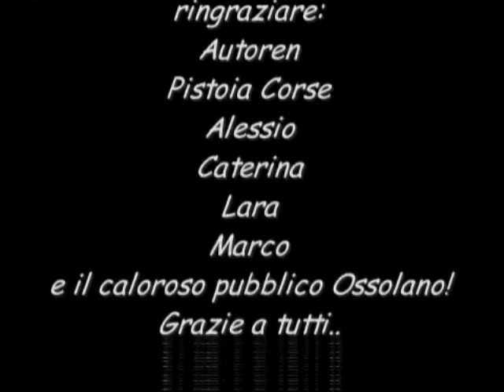Camera Car Gasparetti Clio Gr A Autoren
Camera Car Gasparetti in una Ps in discesa!Impressionante!